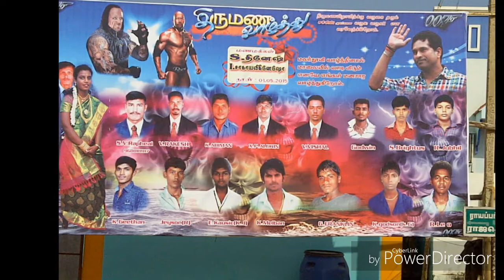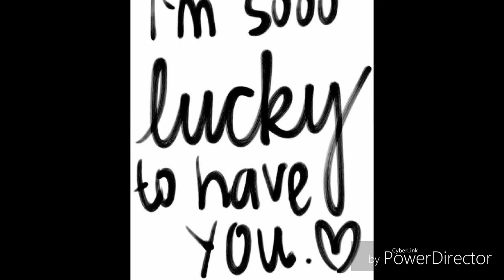Uvari middle street boys